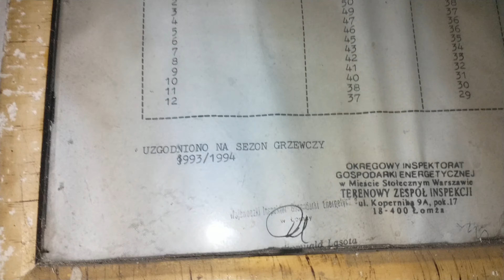Złe miejsce na urbex